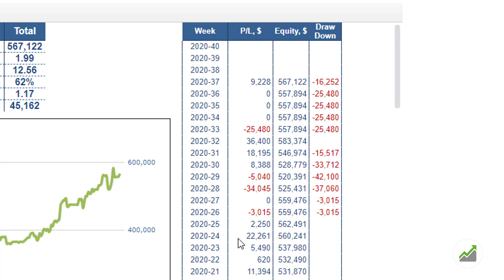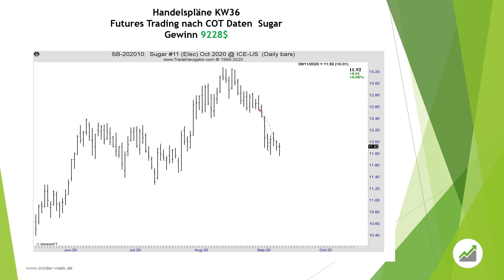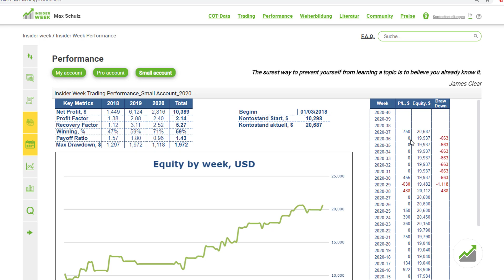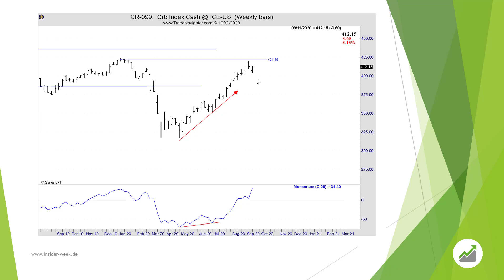9.228 $ Gewinn mit Shorttrade in Zucker Future. Futureshandel KW37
Wir hatten diese Woche zwei offenen Positionen im Zucker Future —  je eine im Hauptkonto mit 15 kontrakten Short und eine im Kleinkonto mit einem Kontrakt, ebenfalls Short.

Zu Beginn der Woche konnten wir im Hauptkonto die Position reduzieren und Teilgewinne realisieren, die Position im Kleinkonto wurde geschlossen und der Gewinnbetrag dem Konto zugeschrieben.

Dadurch konnten wir mit dem Zucker Trade auf den Kleinkonto ein neues Allzeithoch verbuchen.

Möchtest du wissen wie wir Futures handeln?

Wenn dir unser Futureshandel nach COT Report gefallen hat, dann like dieses Video, teile es mit anderen Trader, sehe es dir zur Weiterbildung oder zum Frühstück an:-)

Max Schulz trader von Insiderweek zucker zuckerfuture trading zuckerhandel Futureshandel Risikooffenlegung: Der Handel mit Futures, Forex und CFD ́s birgt ein hohes Risiko und ist nicht für jeden Investor geeignet. Ein Investor kann möglicherweise mehr als das eingezahlte Kapital verlieren. Für den Handel sollte nur Risikokapital verwendet werden, bzw. Teile des Risikokapitals. Risikokapital ist Geld, bei dessen Verlust sich keine Änderung der Finanzsituation ergibt bzw. keinen Einfluss auf das Leben mit sich bringt. Eine in der Vergangenheit erzielte Performance ist keine Garantie für zukünftige Gewinne.